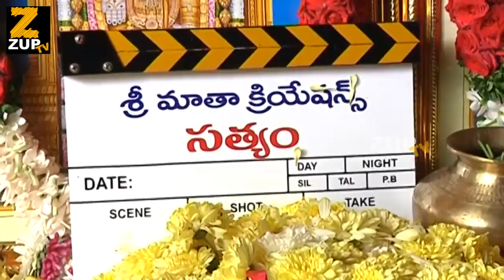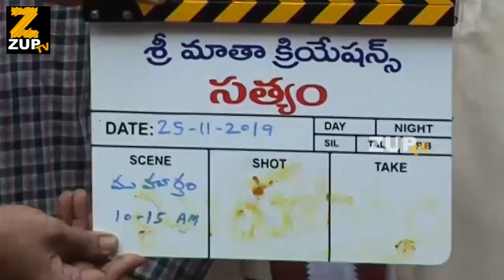Sathyam Movie Opening || Suman || Sathyam Latest Telugu Movie Opening || Zup TV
Watch Sathyam Movie Opening || Suman || Sathyam Latest Telugu Movie Opening || Zup TV